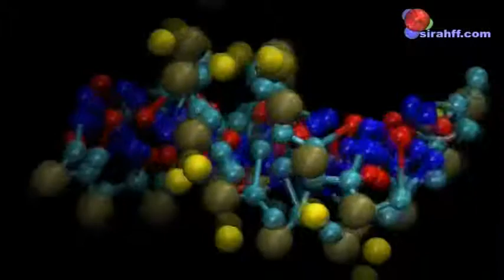Counterions Condensation within the minor groove of DNA using SIRAH